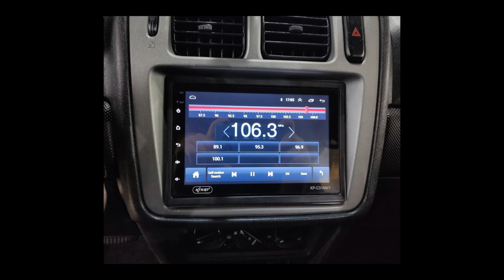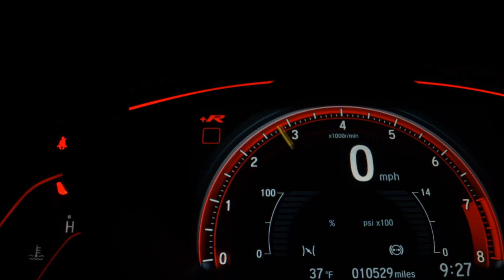MITSUBISHI PAJERO TR4 - 2008 - Santo André/SP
Valor anunciado para pagamento à vista sem veículo na troca. Consulte condições.

Dados do Veículo
Veículo: MITSUBISHI / PAJERO TR4 2.0 4X4 16V 140CV
Ano: 2008/2008
Combustível: FLEX
Portas: 4 PORTAS
Câmbio: Automático
Cor: PRETA
KM: 111.000

✅ Air Bag
✅ Alarme
✅ Ar Condicionado
✅ Ar Quente
✅ Desembaçador Traseiro
✅ Direção Hidráulica
✅ Rádio
✅ Retrovisores Elétricos
✅ Tração 4x4
✅ Travas Elétricas
✅ Vidros Elétricos
✅ Volante com Regulagem de Altura
✅ Limpador Traseiro
✅ Kit Multimídia
✅ Farol de Neblina
✅ Entrada USB